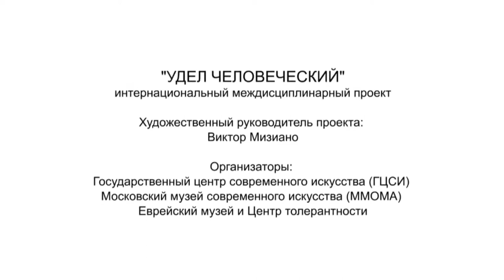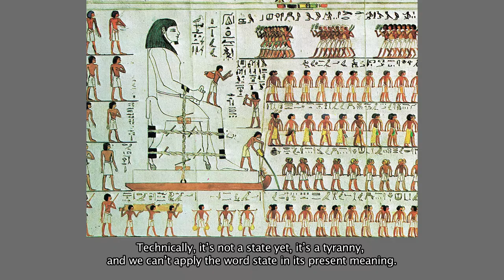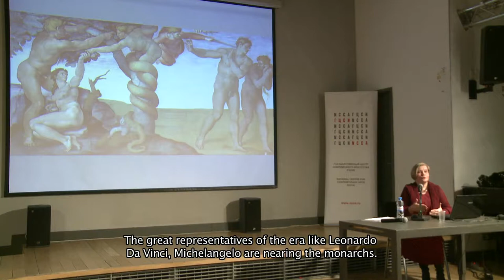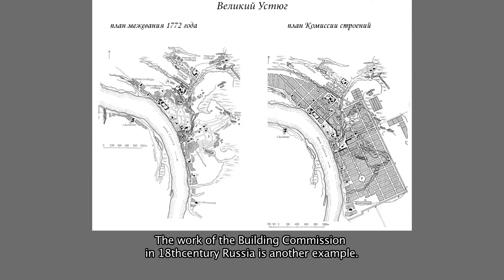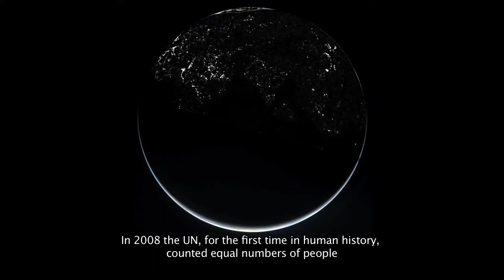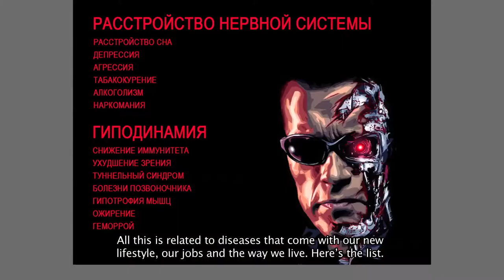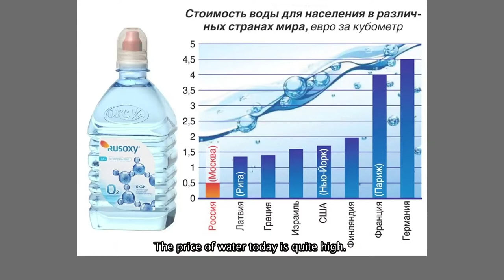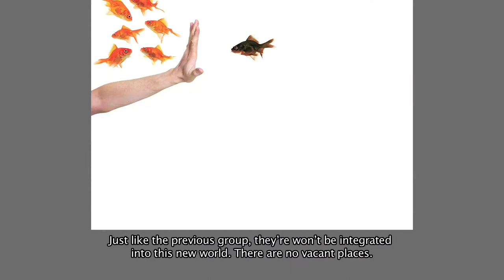Екатерина Ожегова "Изменение представления о пространстве в архитектуре ландшафтов"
*scroll to english*
Образовательная программа проекта "Удел человеческий" Декабрь, 2015 - Январь, 2016
Екатерина Ожегова "Изменение представления о пространстве в архитектуре ландшафтов" 21 января 2016

ГЦСИ (Москва)

Academic program of the project "The Human Condition" December, 2015 - January, 2016
Ekaterina Ozhegova "Transformation of the Space Perception in Landscape Architecture"  21 January 2016

NCCA (Moscow)